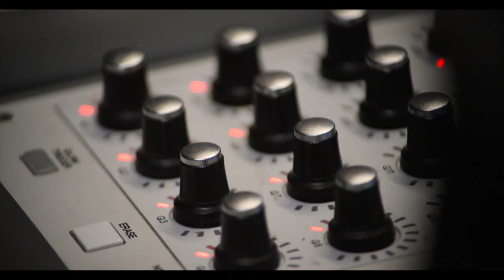Watch the Sound With Mark Ronson — Official Trailer | Apple TV+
Get inside the sounds that get stuck inside your head.

Oscar® and GRAMMY Award®–winning producer and artist Mark Ronson explores the intersection of technology and musical innovation with his heroes and fellow hitmakers — including Paul McCartney, DJ Premier, Charli XCX, Dave Grohl and Questlove.

Apple TV+ is a streaming service with original stories from the most creative minds in TV and film.